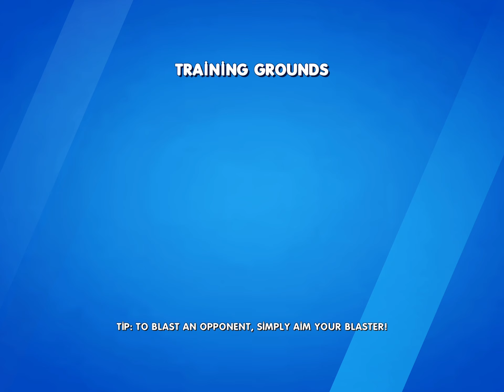Nerf blast 💥 level 1